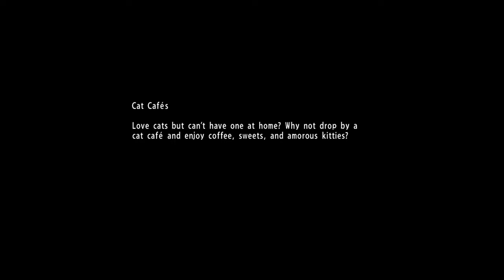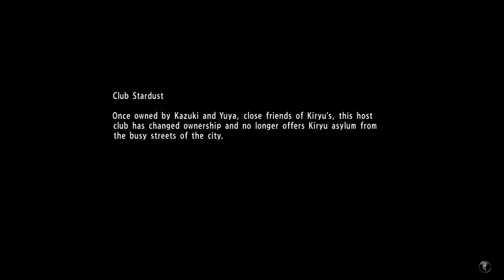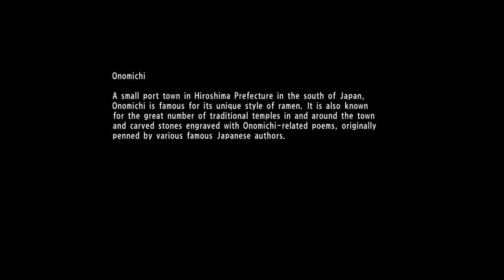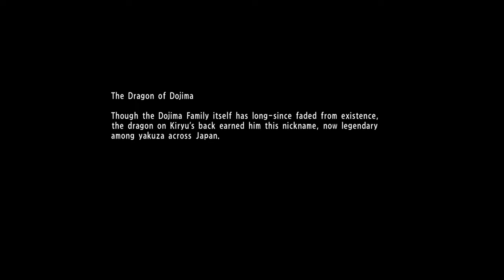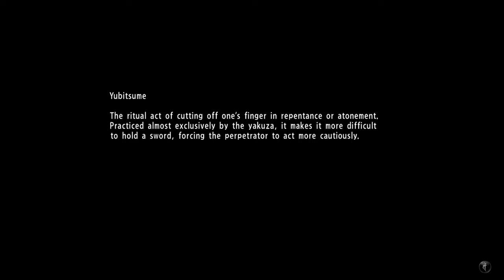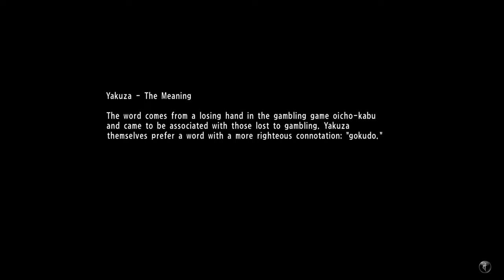TildeShambles - Yakuza 6 - Part 7